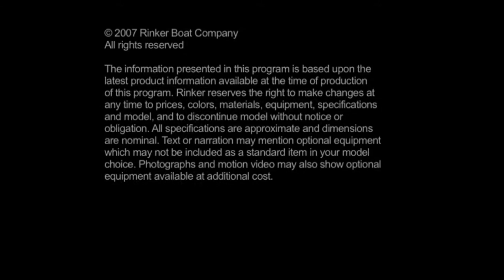Rinker Boat Interactive DVD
Video Tour of Rinker boats where I did all the editing and menu design work, and animations with co-producer Mark Bontrager